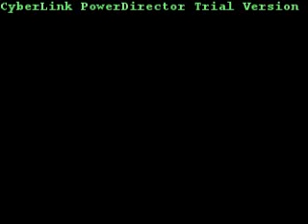Tutorial - Balão Cruz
Aprenda fazer Balão Cruz.
Materiais:
12 folhas de seda 70X50 cms.
1 - cola
1 - tesoura
1 - pedaço de linha de pipa
1 - pedaço de linha de costura
1 - rolinho de Durex
2 - varetas de bambu ( em X )
1 - pedaço de arame de pedreiro recozido ou mais resistente
1 - Bucha de papel higiênico, papel toalha ou caixa de ovo parafinados.